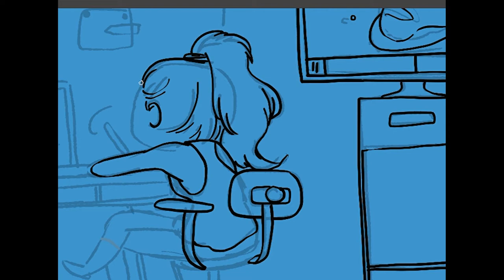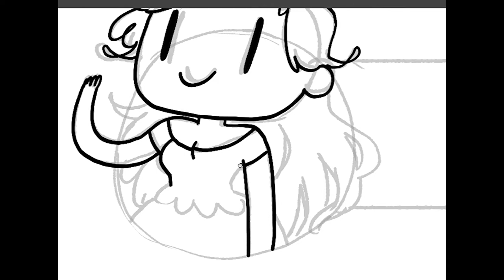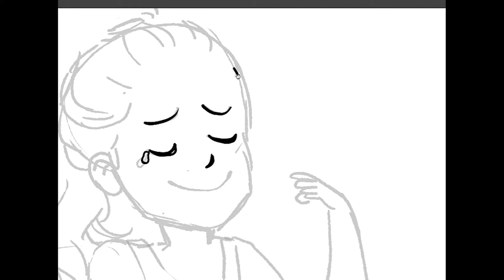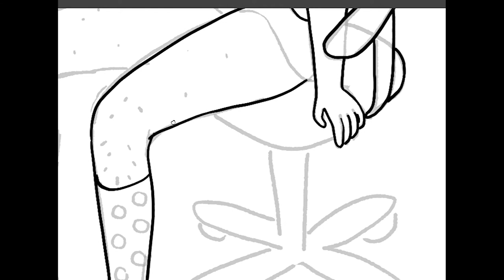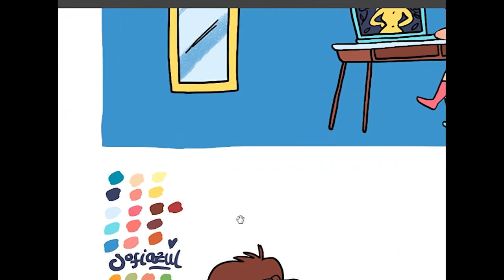Comic process!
Hi!
I wanted to share with you how I draw, now I'm using photoshop! finally!